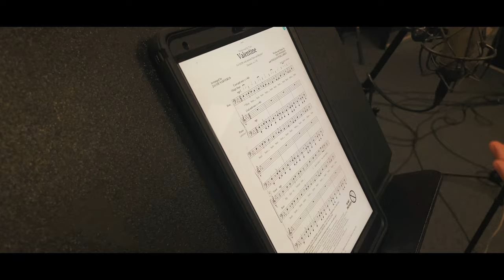Music Box Sessions #2 | Chamber Choir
This week’s Music Box Session features the college Chamber Choir, led by lecturer Jon-Luke Kirton, with a performance of the song Valentine. We all had loads of fun recording this!

The Music Box Sessions, produced by learning assistant Sarah May and lecturer Scott Hannah, is a weekly recording session created with the intention of giving students more studio experience and showcasing some of the amazing musicians, ensembles and bands learning at Edinburgh College. We’ve got some great sign ups over the coming weeks and months, so keep an eye on the page for more sessions coming soon!